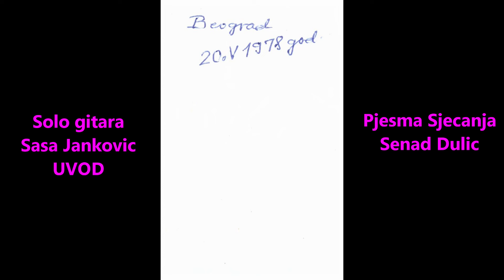SOLO SJECANJA GITARA SASA JANKOVIC PJESMA SENAD DULIC